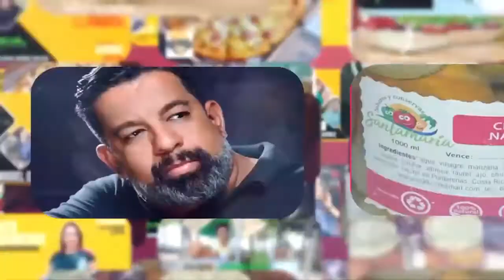DISTRITO EMPRENDEDOR HAROLD HERNAÁNDEZ